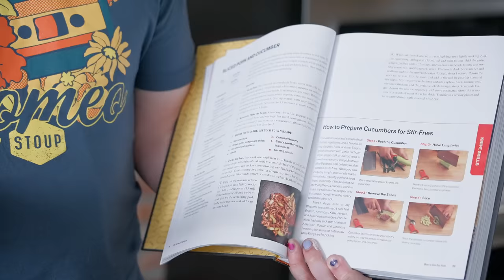Stir Fry 101 (feat. J. Kenji López-Alt) | Basics with Babish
Special thank you to @JKenjiLopezAlt  for joining me on this episode! Learn the essential stir fry tips and how to make pork and cucumber stir fry.

My playlist of preferred cooking tunes, Bangers with Babish!